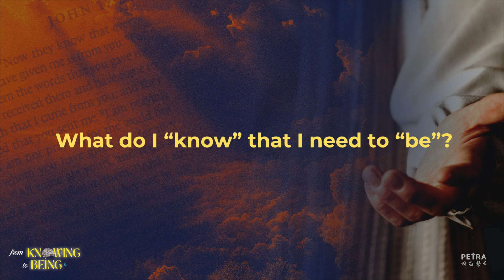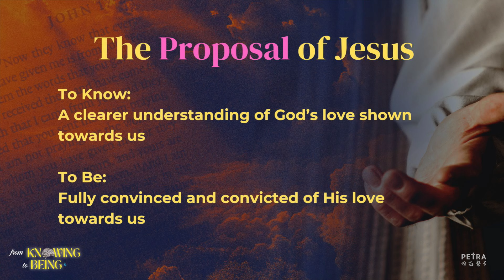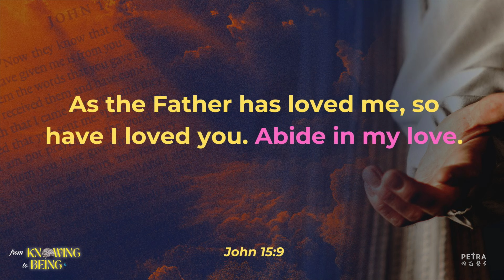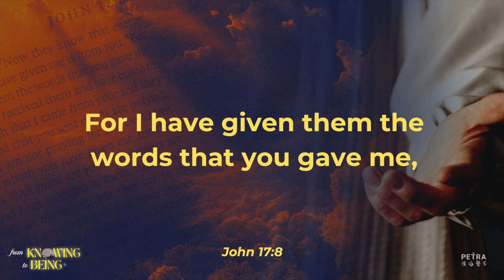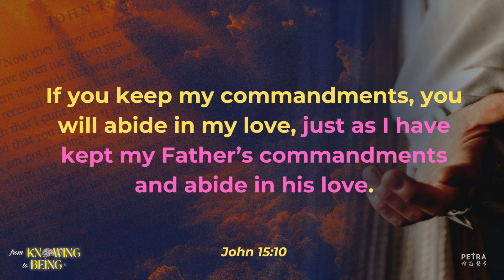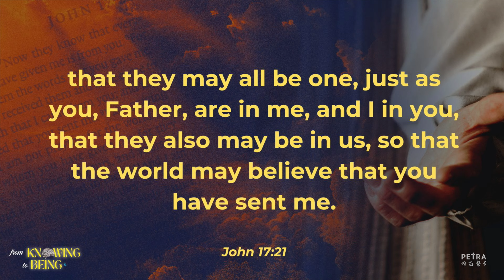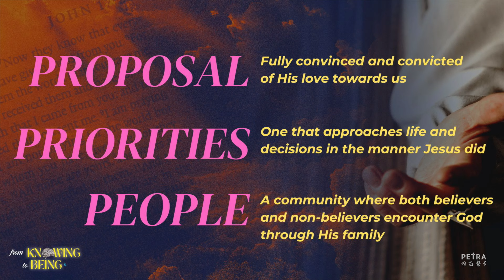Vision 2024 (Part 2) From Knowing To Being - Thiha Pine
Preached on: 13 January 2024

In the second part of our vision weekend, we go through the three sub-themes of our vision: The Proposal of Jesus, The Priorities of Jesus, and the People of Jesus that will take us through this year as we go From Knowing to Being.

Curious about Petra or just want to say hi?

For info and messages on the go, download the PETRA APP